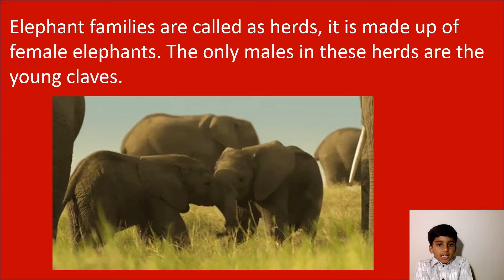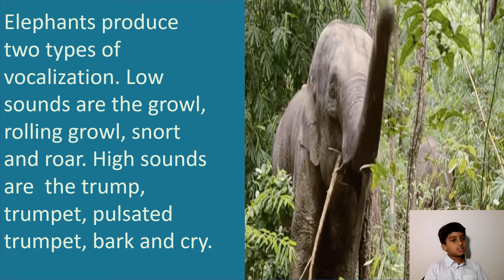Elephant-Calf: interesting facts.